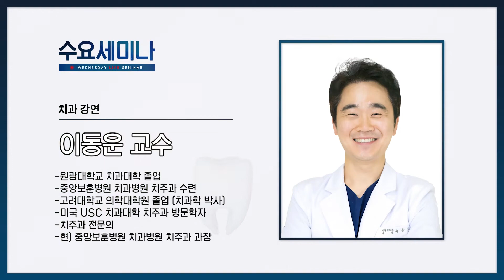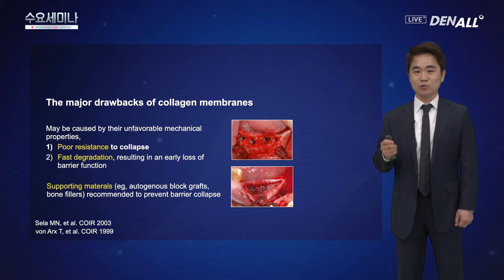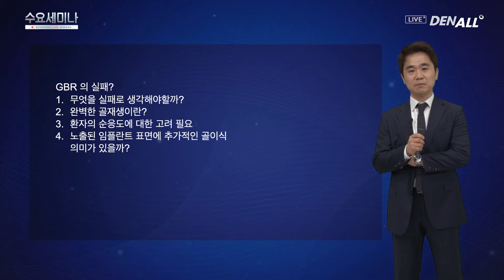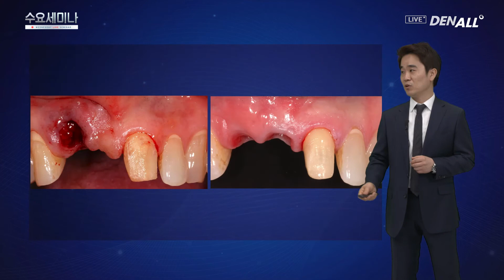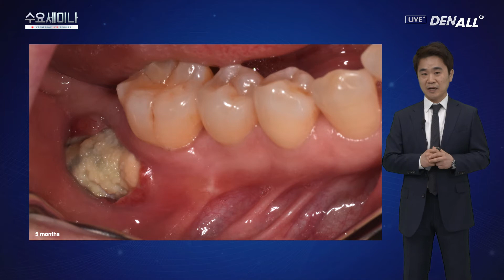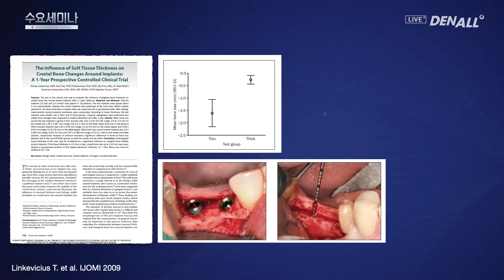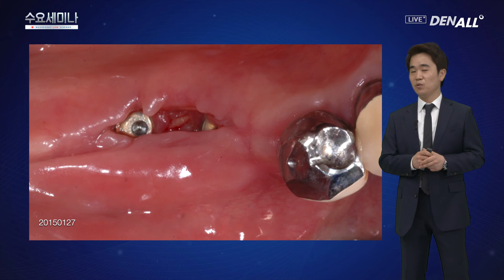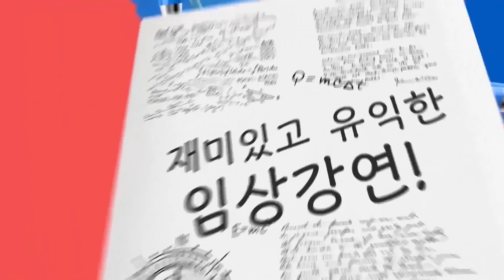[수요세미나] 증례로 보는 성공과 실패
3월 17일 수요세미나

2부. 임상강연
증례로 보는 성공과 실패
- 이동운 교수 / 중앙보훈병원 치과병원 치주과

🔎치과 포털 사이트 DENALL 더 알아보기🔍